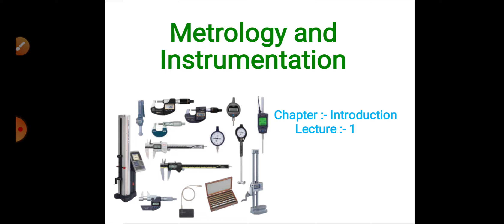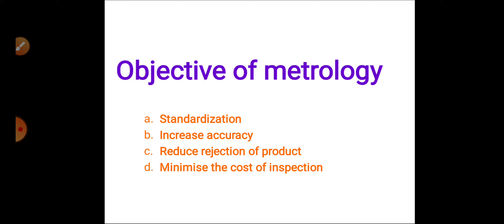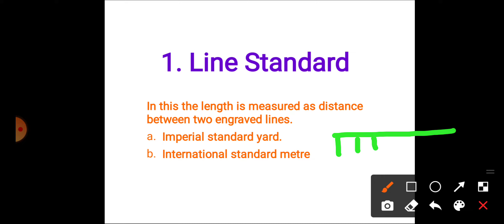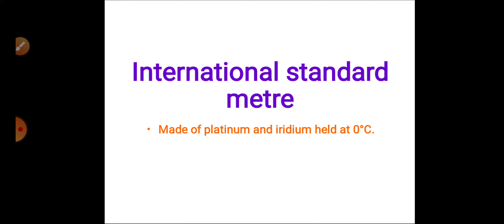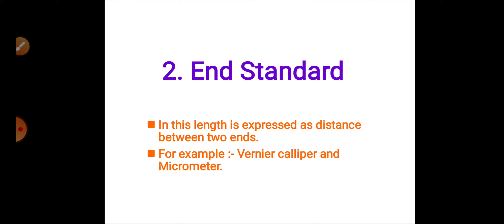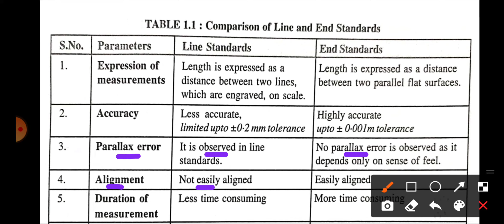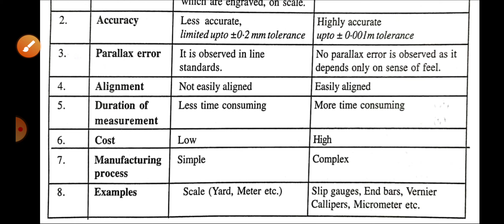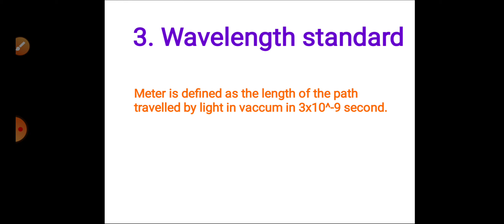MET(L-1){Intro & type of standards}